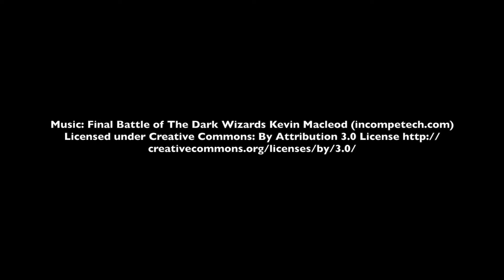Tyler & Lynch Battling it out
What will happen, why is this video here? Tune in to X Mornings September 12 to find out!